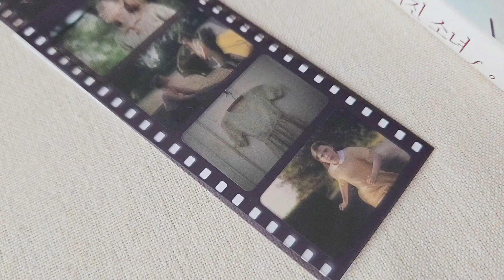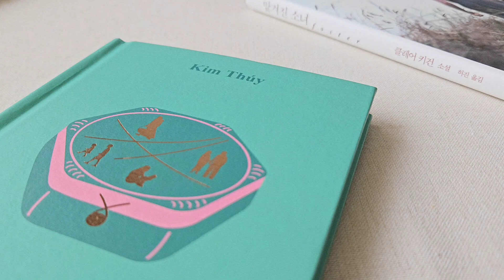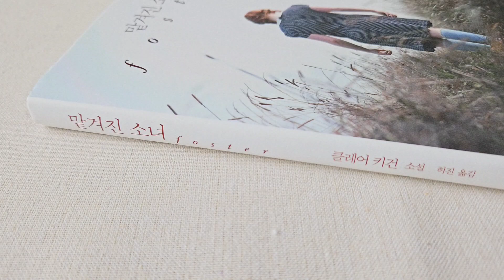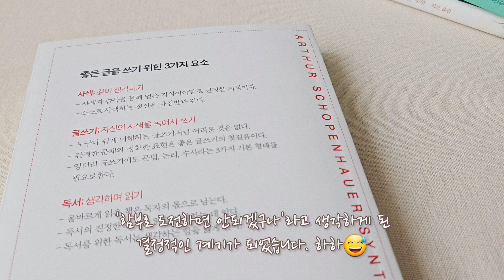[marie] 📌상반기 PICK!🤔